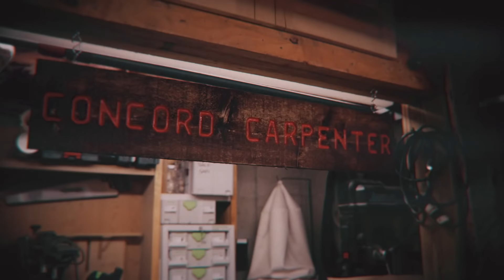3 Lessons Learned -Tipping The Delivery Guy, Mistakes, Teamwork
The Apprentice Carpenters Journey - From Green-2-Great

Hey guys,
In the last 2 months, we've published a few videos with our newest employee,  and apprentice - Dave Brefini.

These videos have received great feedback and engagement from you all so we decided to make it a regular video series. Join Dave and me on what we're calling Green2Great a video series following Dave's journey.

The premise of Green-2-Great implies my goal and Dave's quest to becoming a master of his trade. “Mastery” of something (from playing the piano to carpentry) means having a comprehensive knowledge of the art and superior `skills when performing it.

Green-2-Great will follow Dave's Path, and it's our hope to document and share it with you.

Look, guys, if you're like me, you're having trouble finding skilled workers for your companies. America is facing an unprecedented skilled labor shortage. Now is the time for construction business owners to get involved and do their share to preserve the economic stability for skilled trade workers.

We ALL need to offer apprenticeships, job placements and mentoring.

As long as we continue to utilize electric, plumbing and HVAC systems, and construct new homes and buildings there will be an endless demand for job opportunities in skilled trades.

We hope that this video series will bring a POSITIVE light to apprentices and mentoring we'll post every month on Daves' development and carpentry journey.

In the videos - we'll cover ALL types of content relative to the trades from teaching and learning your craft, to running a remodeling business. Whether you're new to the trades or a Veteran - these videos will have different topics that I'm sure you'll relate to! We have 3 videos done now, and our 4th publishes this week.

You can find these videos on our YT channel - in the "The Apprentice: From Green-2-Great playlist.